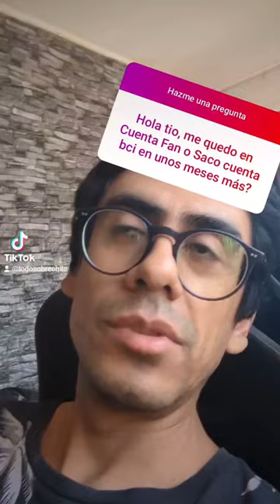¿Cuenta Fan o BCI Digital? 🤔, Mi Opinión 🧐...